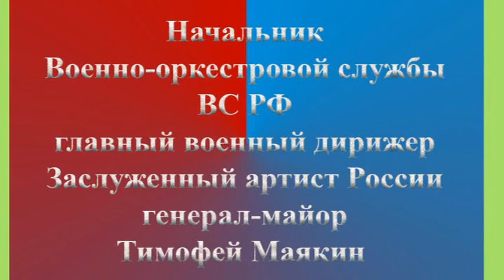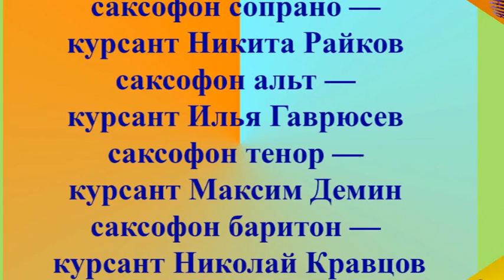04. Виктор Фурманов. Вечерняя прогулка (5,59 мин.) Исправленный вариант.